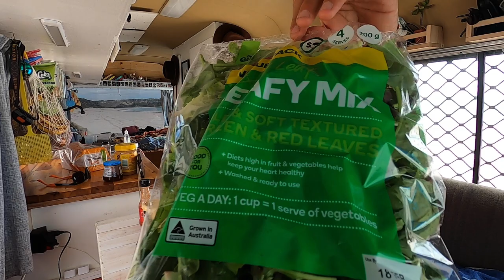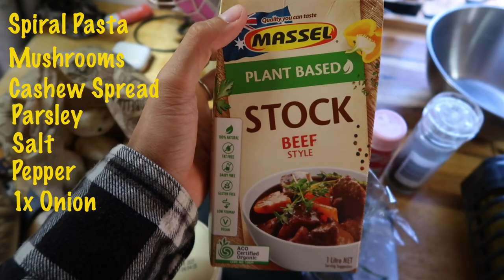BUS STUCK ON THE BEACH | Kangaroo Island, SA | Full-time Vanlife Vlog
Another vlog of us and the big'ol bus haha. Kangaroo island is a serious must do if you are in South Australia!